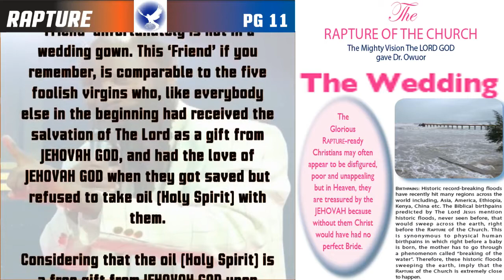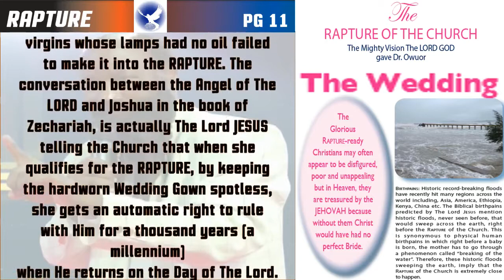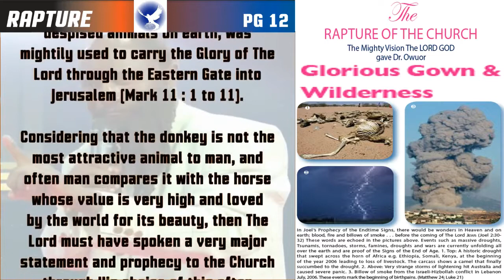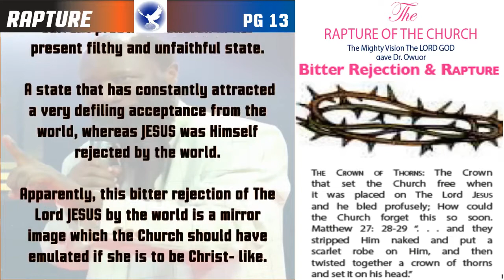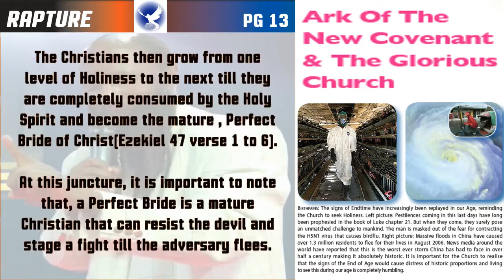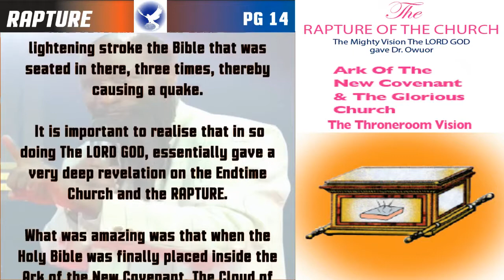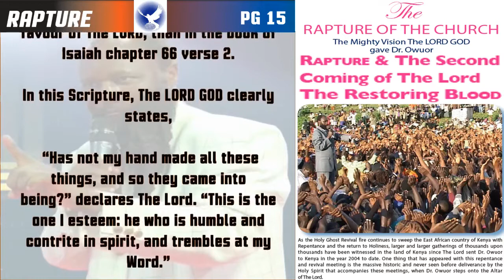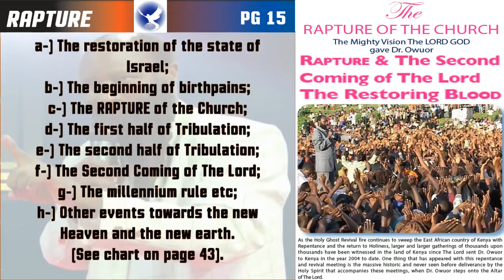The Rapture Of The Church (Page 11 to 15) - Prophet Dr. Owuor Oracles